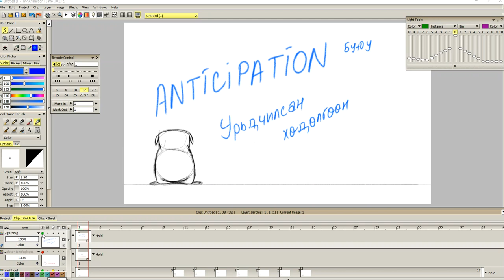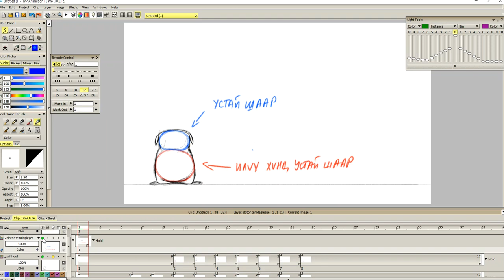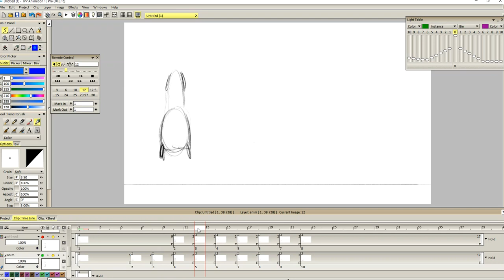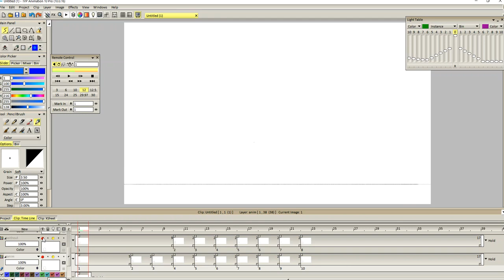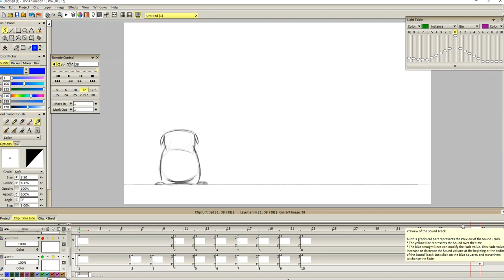10 урьдчилсан хөдөлгөөн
урьдчилсан хөдөлгөөн